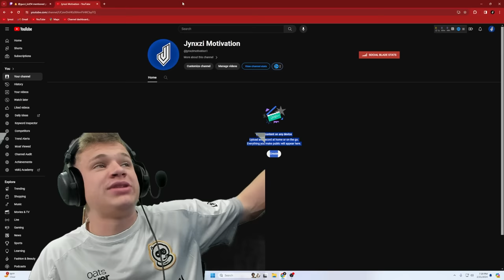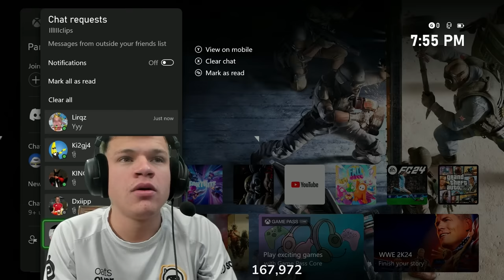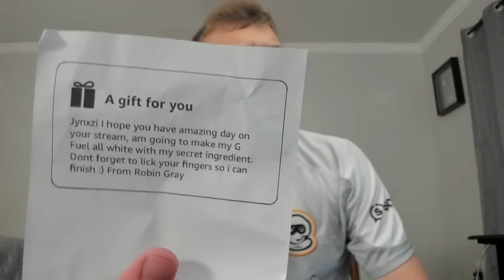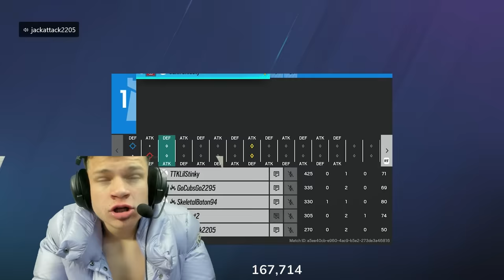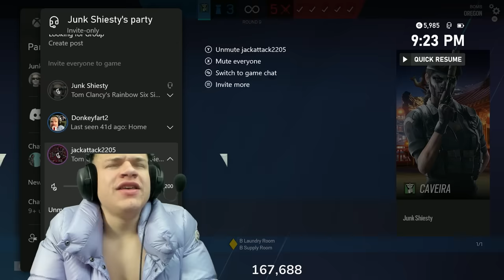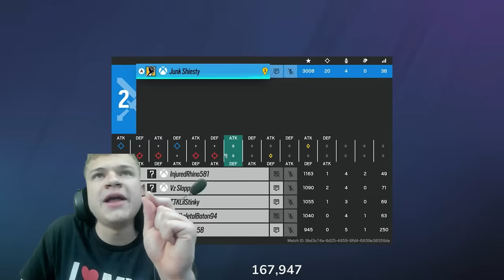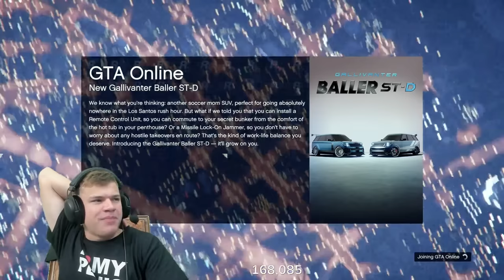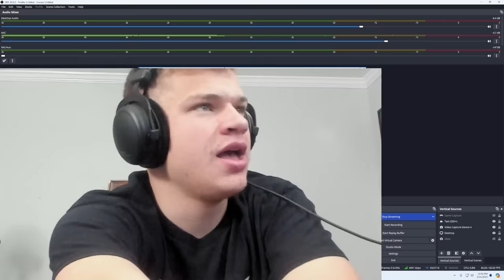TERRIBLE R6 CLIPS | Full Stream 2/21/2024